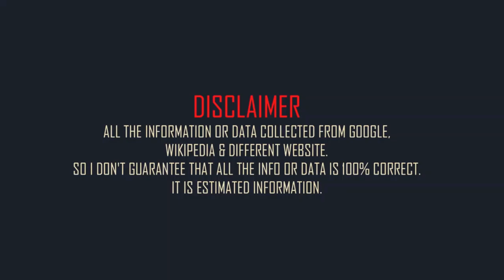Letitia Wright Family & Biography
Guyanese-British actress Letitia Wright family and mini biography.
Full name: Letitia Michelle Wright.
Born: 31 October 1993.
Born place: Georgetown, Guyana.
Occupation: actress.
Nationality: Guyanese, British.
Height: 5 feet 5in (approx).
Weight: 115 lbs (approx).
Western zodiac: Scorpio.
Age: 29 years (2023).